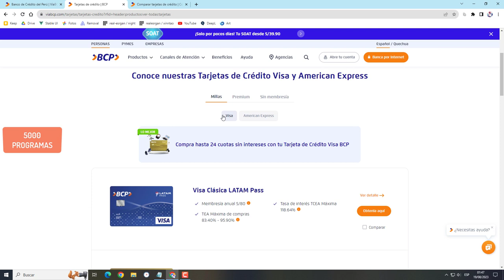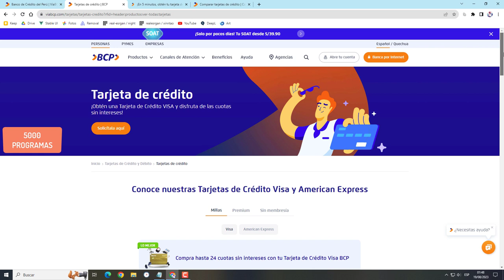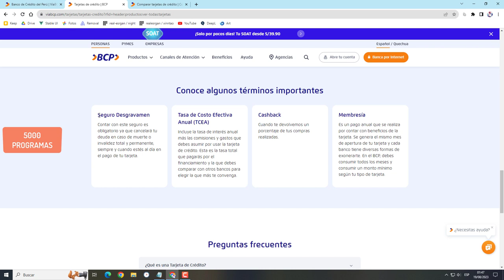Como SACAR una Tarjeta de Crédito BCP por Internet / Como Solicitar Tarjeta de Crédito BCP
Entérate de cuales son los pasos a seguir para así poder sacar un tarjeta de crédito del Banco de Crédito del Perú todo ello de manera online mediante Internet

♣ Conoce nuestras Tarjetas de Crédito Visa y American Express